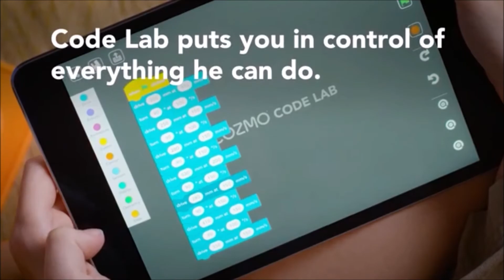Cool Robot Available on Amazon I Cozmo: Big Brain, Bigger Personality ( link below)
Cozmo is fun right out of the box, but that’s just the beginning. His abilities and skills develop constantly with frequent app updates, to provide new ways to learn and play.